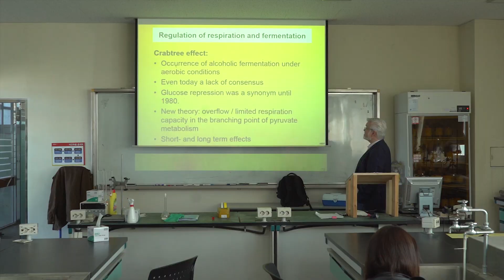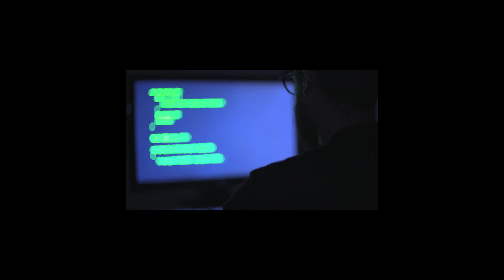[동서대] Aim Higher with Dongseo University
유학생들이 직접 제작한 동서대 영문 홍보영상
‘Aim Higher with Dongseo University’

우리대학에 유학 중인 마구누손 마커스(아이슬란드), 바지코 블리디슬라브(벨라루스), 바지코 그레타(리투아니아) 등 3명이 힘을 모아 우리대학 영문버전 홍보영상 ‘Aim Higher with Dongseo University’(지도교수 박홍식)를 제작했다.

이 학생들은 리투아니아 미콜라스 로메리스 대학(MRU)에서 2+2 과정으로 동서대 디지털콘텐츠학부로 유학을 와서 수학 중이다.

특히 이번 영상은 마커스가 직접 주인공이 되어 동서대와 부산을 매력적으로 소개하고 있다.
드론촬영, 특수효과 등 다양한 촬영 편집 기법을 활용하여 동서대의 아름다운 캠퍼스와 활기찬 캠퍼스 생활, 그리고 젊음이 넘쳐나는 부산의 모습을 영상으로 담았다.

이 영상은 리투아니아 로메르스대학에 보내져 우리대학 홍보자료로 활용될 예정이다.